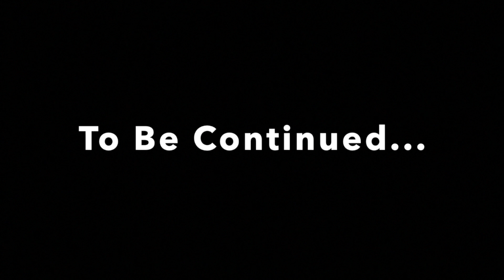BEST AREA YET (Ep. 4 Super Mario Bros. Wonder)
Just missed the end of the week smh but better late than neva

In today's video, me, @daveyplays, and YET AGAIN, AGAIN NOT @CarterCat60 play through the fourth world in the Super Mario Bros. Wonder game. This world might have the best design and layout of the game yet, so we're hoping to see more of that in the future of this game. I don't have an estimated release date right now for the continuing short as I haven't even recorded it yet, but hopefully it should come out sometime in the beginning of July.

Mitis Town - Pokémon: Brick Bronze
Flying Battery Zone (Act 1) [Remix] - Sonic & Knuckles
Normal Person [Instrumental] - Arcade Fire